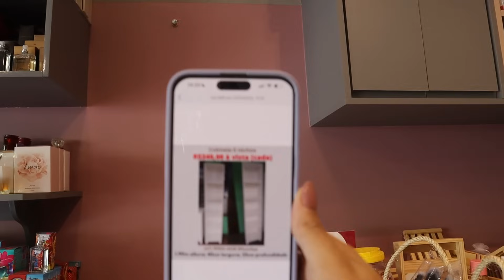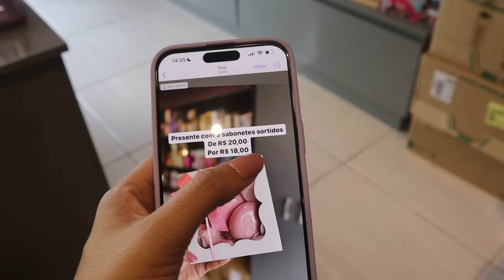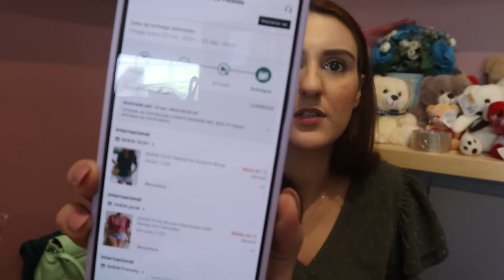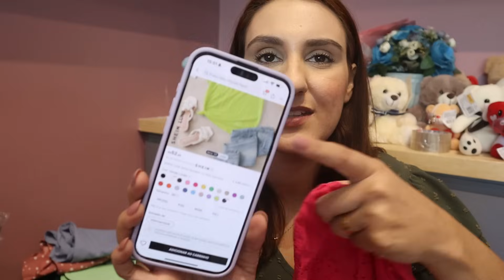VLOG NATAL | PREPARANDO A BLACK FRIDAY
Máquina TON T2 ULTRA - Com chip e não precisa de celular.

MÁQUINA TON T3 ULTRA - Com chip e emite comprovante

Se cadastre na Jequiti com o meu código 6749443

Caixas de acetato, fita para laço bola, sacos decorados grandes, bisnaga